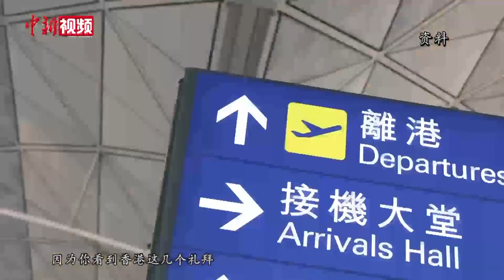许树昌：“0+3”政策将吸引港人外游 对香港疫情形势影响不大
9月23日，香港特区行政长官李家超公布多项便利来港措施。其中，从海外或中国台湾地区由机场来港人士的检疫安排由现在的“3+4”改为“0+3”，即取消强制酒店检疫，只需居家医学监察３日。香港特区政府专家顾问许树昌预测，这一便利举措将会吸引更多港人外出旅游，而对香港的新冠疫情局势不会造成很大的影响。